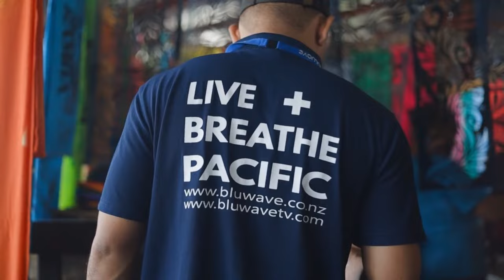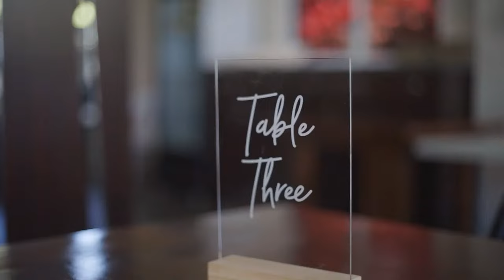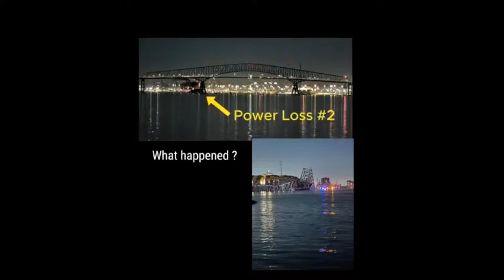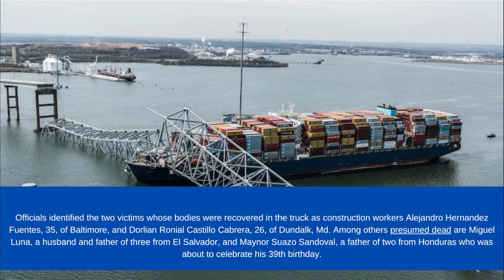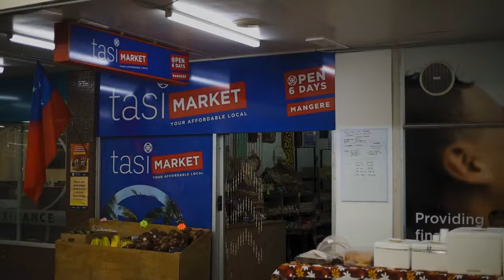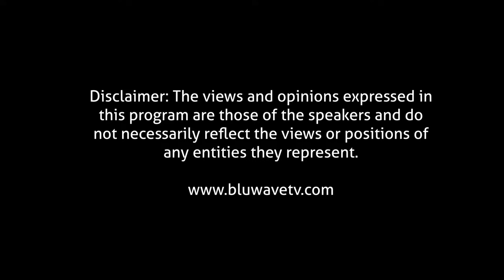TAUTAI A'E EP 50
SMI Hardware Samoa - NOW IN NZ
Tasi Market

Pacific40
ColourShop
Digicel
PacificEzy

The views expressed in this podcast may not be those of the host or the management.